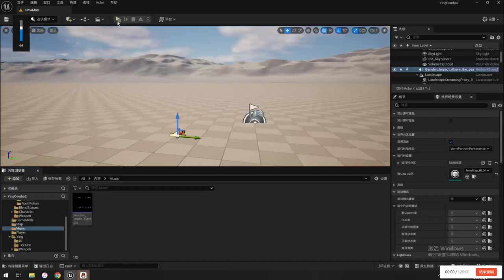虚幻五荧攻击时可转向和闪避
代码：
更好的打击感